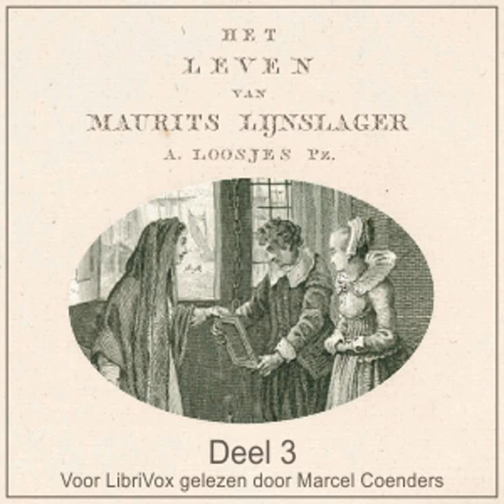Het Leven van Maurits Lijnslager deel 3 by Adriaan LOOSJES PZN. Part 2/2 | Full Audio Book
Het Leven van Maurits Lijnslager deel 3 by Adriaan LOOSJES PZN. (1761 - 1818)
Genre(s): Family Life, Historical Fiction

Read by: Marcel Coenders in Dutch

Chapters:
00:00:00 - 11 - Hoofdstuk 11
00:36:19 - 12 - Hoofdstuk 12
01:24:48 - 13 - Hoofdstuk 13
02:11:28 - 14 - Hoofdstuk 14
02:51:10 - 15 - Hoofdstuk 15
03:09:04 - 16 - Hoofdstuk 16

Een roman over dé ideale 'Nederlandse man' uit de 17de eeuw. Het boek is geschreven in de 19de eeuw als 'verzet' tegen de Franse overheersing. Ook voor de 21ste eeuw is het boek nog actueel, al zouden we dan 'Nederlandse man' beter kunnen vervangen door de term 'Wereldburger (m/v)'. In dit derde deel worden Maurits en Maria gezegend met een hele kinderschaar. - Summary by Marcel Coenders